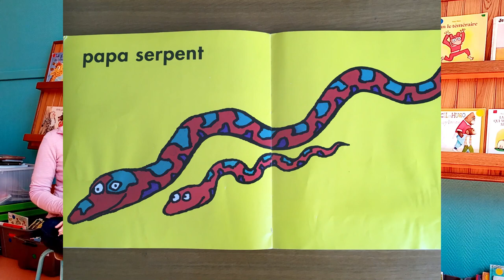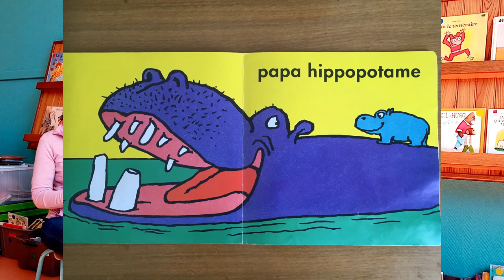Lecture d'albums: papa lapin (l'école des loisirs)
Une histoire toute mignonne  pour les petites sections sur les papas animaux